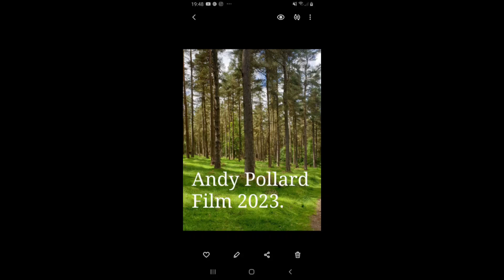Peak District hike from Hope to Ladybower.